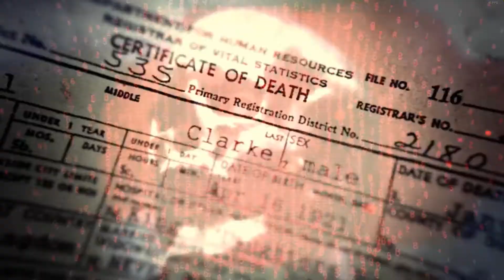CALL OF DUTY BLACK OPS - Victor Charlie (Mission 9)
CALL OF DUTY BLACK OPS Campaign Walkthrough Part 9.